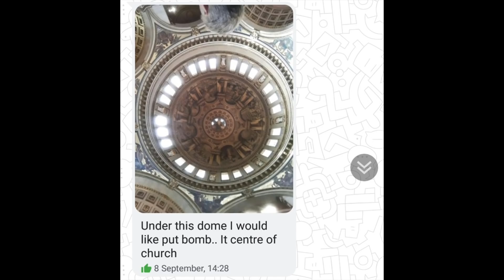Safiyya Shaikh Jailed For Life in St Pauls Cathedral Plot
Safiyya Shaikh aka Michelle Ramsden a 37-year-old mother, from Hayes in West London, told police she had been inspired by attacks that kiled almost 300 people in Sri Lanka.
Today, Thursday, 2 July, 37-year-old Safiyya Shaikh (25.05.83) of west London was sentenced to life imprisonment, to serve a minimum term of 14 years for a plot to carry out attacks at a train station, a hotel and St Paul’s Cathedral and for disseminating material online.

Shaikh was arrested on 10 October 2019 following a joint Met Police and MI5 investigation in which undercover officers were deployed.

Shaikh believed one of the officers, with whom she spoke online, would be able to help her obtain explosives. She gave another undercover officer two bags, which she hoped would be converted into bombs.

Shaikh told an undercover officer how she planned to leave one of these bombs inside St Paul’s Cathedral and another in a nearby hotel. She talked about setting off the third – in the form of a suicide vest – at a train station.

Shaikh told the undercover officer she wanted to carry out an attack like that in Sri Lanka in 2019, in which suicide bombers killed hundreds of people in hotels and at a church on Easter Sunday. Following her arrest, she admitted this plan in a police interview.

On 8 September 2019 Shaikh visited St Paul’s Cathedral and took photos of its interior. She sent to the undercover officer a picture of the ceiling with the words "Under this dome I would like to put bomb".

The court heard that Shaikh converted to Islam in 2007 after being impressed by the kindness of a Muslim family. But after a time she sought out people online who had extremist views.

She then began trying to radicalise others via a Telegram Channel called ‘GreenB1irds’, through which she shared horrific terrorist propaganda posters and videos, some of which she created herself.

The material she shared included videos of Daesh terrorists executing people and posters calling for attack on locations across the world, including the Hilversun Church in the Netherlands, Big Ben and London Bridge.

In one message to an undercover officer, Shaikh declared that she "loved" to watch graphic terrorist videos.

In another she gloated that mainstream media reported her threats, telling the officer: “Kuffar always publish my work. They don’t even realise they promote for us.”

She also told him she was training other people to take over her online work after she had carried out her attack in London.

On 21 February, Shaikh pleaded guilty to one count of preparation of terrorist acts, contrary to Section 5 of the Terrorism Act 2006, and one count of dissemination of terrorist publications, contrary to Section 2 of the Terrorism Act 2006.